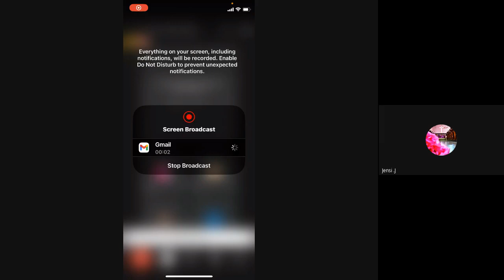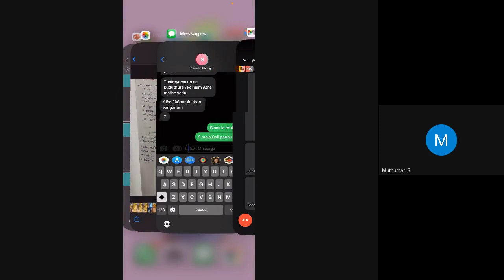History of English Language for PGTRB by Elite Academy